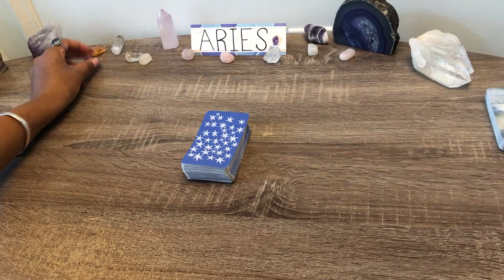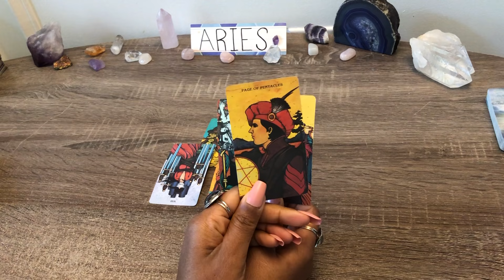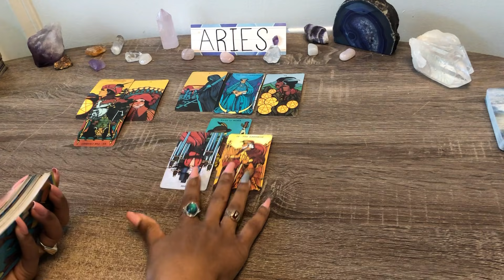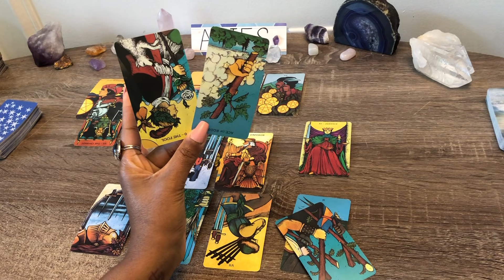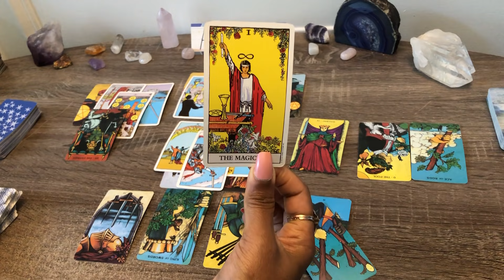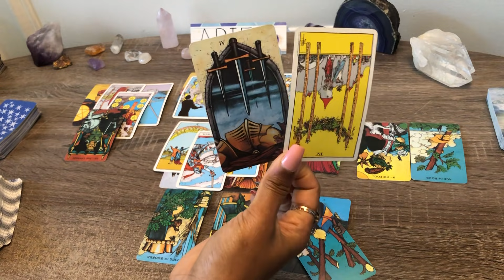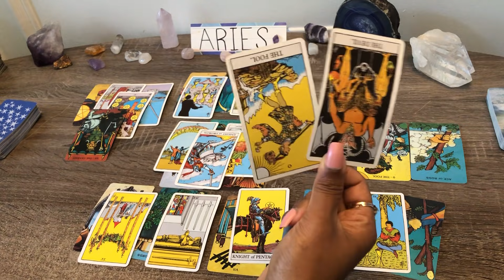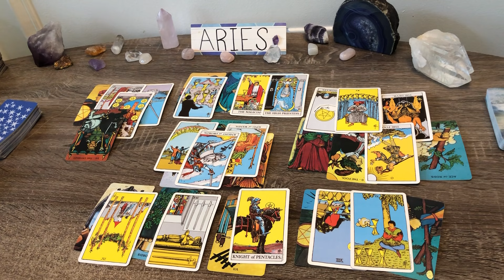ARIES!♈️KEEPING THIS A SECRET!🌙WANTS TO RETURN SO BAD!🧿EMOTIONS STILL STRONG FOR YOU!💌